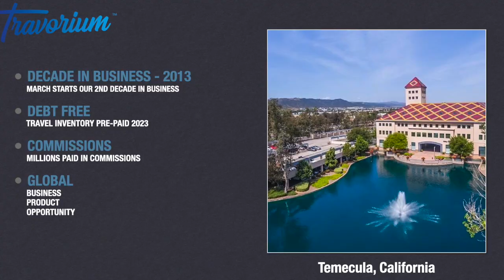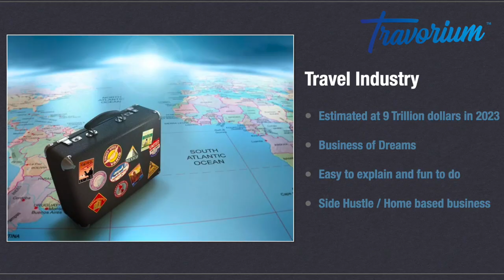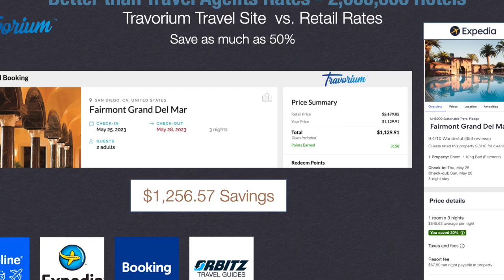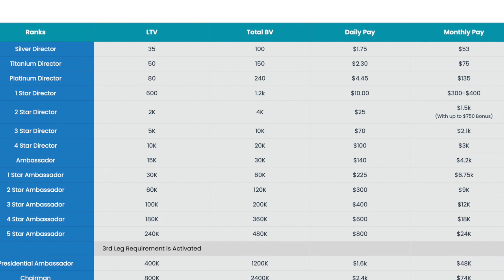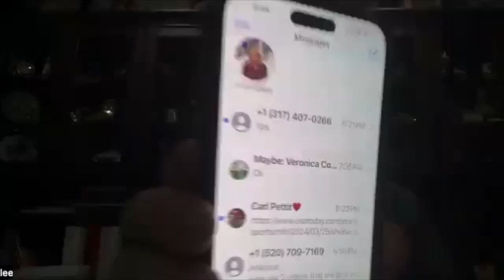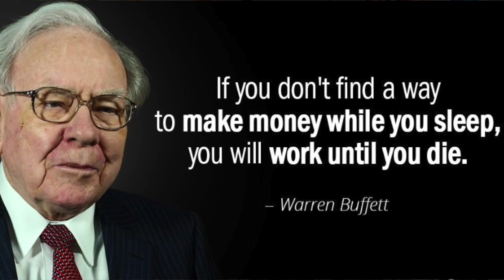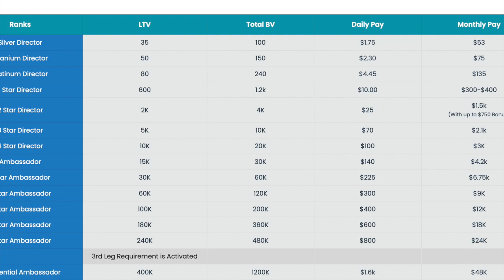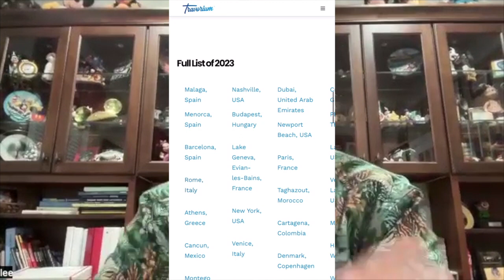TRAVORIUM / Save big on TAXES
♡ Recent cool conversation with a seasoned networkmareketing pro Lee from Virginia, we learned a lot! This was travorium overview and traning two in one! Learn about taxes, how you can save BIG with this homebusiness ! Networking is absolutelly legal, it was proven in court back in the day by Amway Join on Platinum level so you have the biggest discounts!